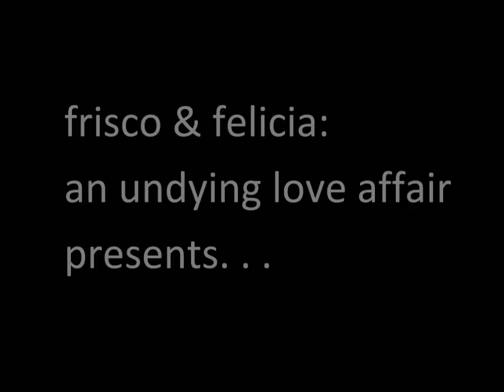Lady of My Heart: Frisco and Felicia's Last Frontier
Using mostly clips from Jack Wagner's 2013 Frisco Jones reprisal, Frisco & Felicia: An Undying Love Affair rescues "Lady of My Heart" from its gross misuse in Frisco & Felicia's last scene.